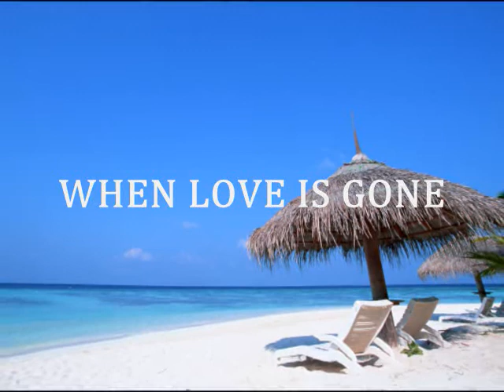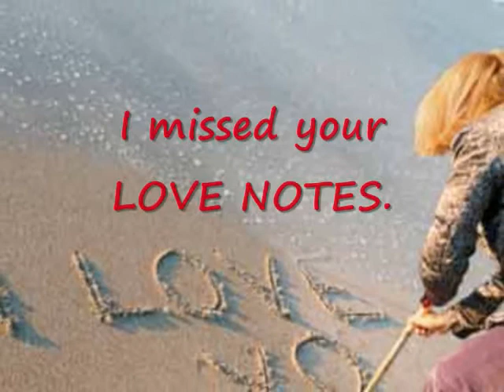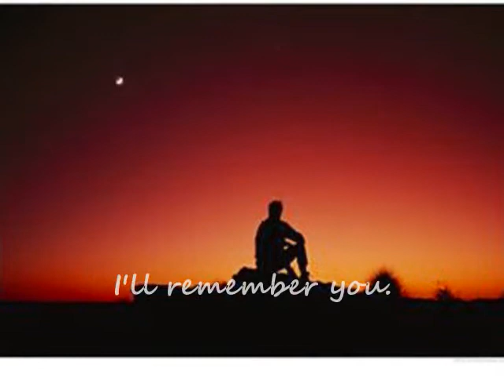When Love Is Gone_Jim Photoglo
A personal favorite.  Enjoy.